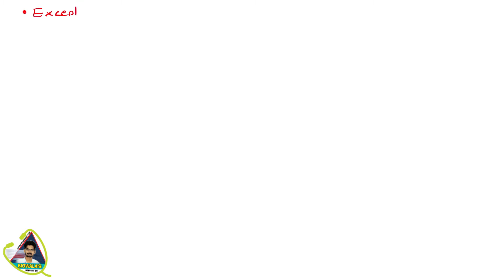Inductive Effect (part -04) || GOC || LEC -05 || IIT-JEE || NEET || Hemant sir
In this video we discuss about - I effect and their order of electron withdrawing tendency.

           🅱️ℹ️🎯W🅰️L🅰️'S

 * About hemant sir-- ZOOLOGY (BIOLOGY)LECTURER, Maharaja college (Rajasthan University Topper 🏆)

              🅱️ℹ️🎯W🅰️L🅰️'S

* you can watch complete videos of Hemant sir by these link=

Human reproduction=

            🅱️ℹ️🎯W🅰️L🅰️'S

*Protein structure(introduction, primary, secondary,and tertiary, Quaternary Structure)--

            🅱️ℹ️🎯W🅰️L🅰️'S

              🅱️ℹ️🎯W🅰️L🅰️'S

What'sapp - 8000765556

What's app group of NEET Students--

           🅱️ℹ️🎯W🅰️L🅰️'S ___________________________________________